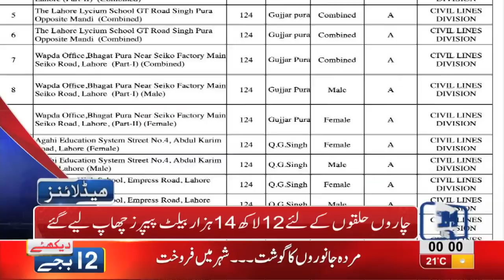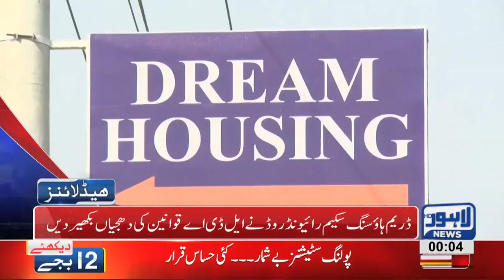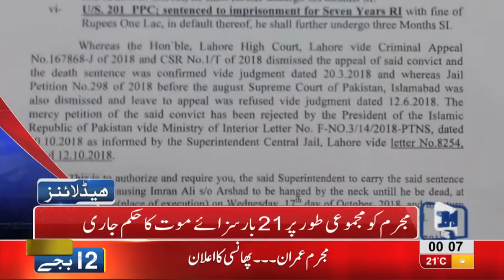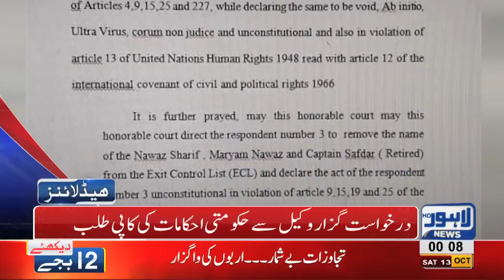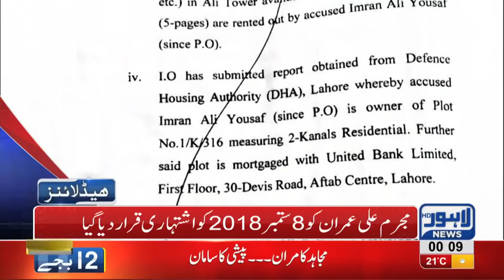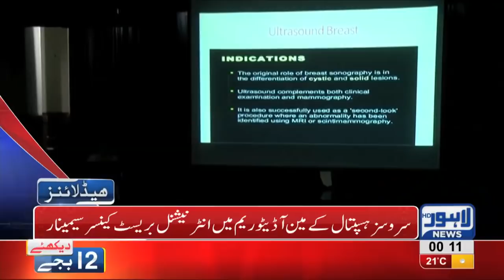12 AM Headlines Lahore News HD – 13 October 2018